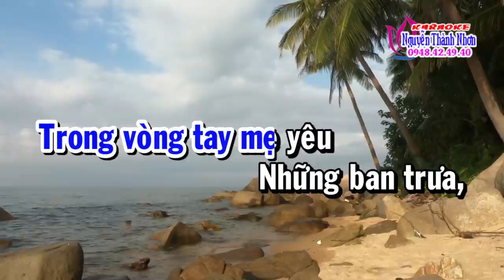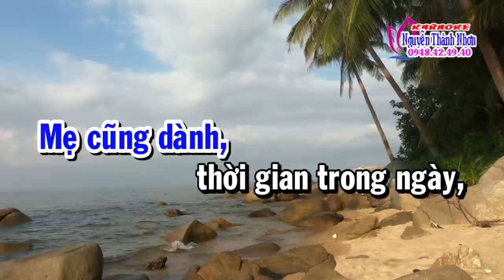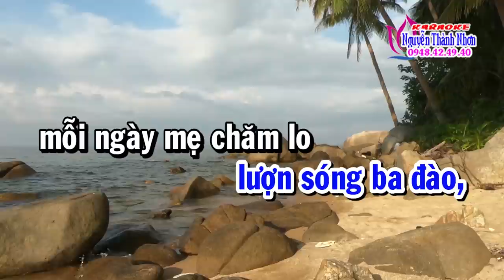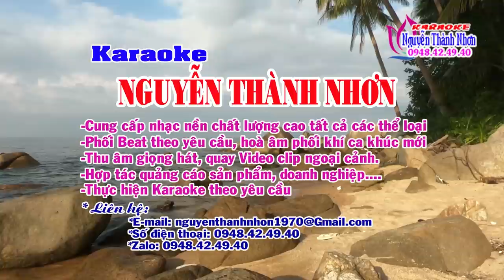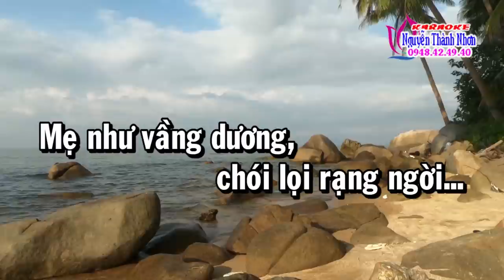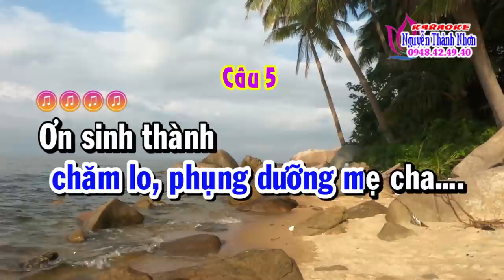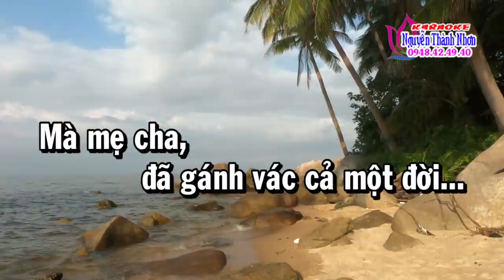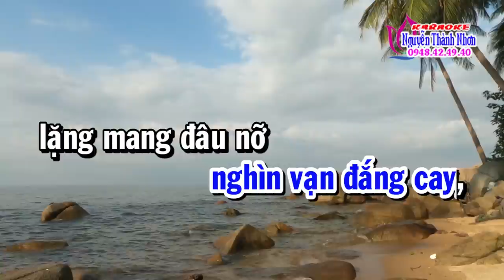Karaoke vọng cổ MÃI MÃI TRONG CON - DÂY KÉP